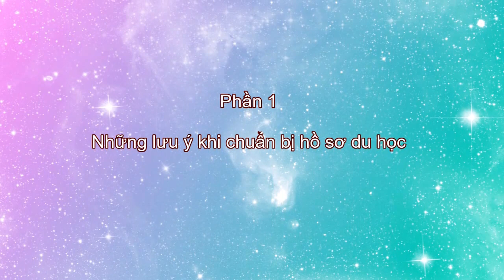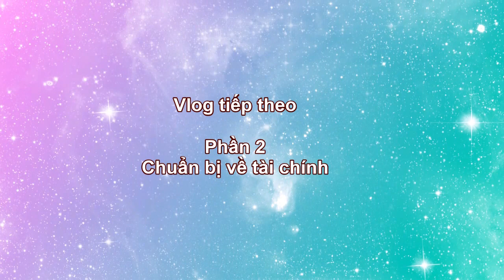Vlog 9 💎 Kinh nghiệm du học Đức l #1 Chuẩn bị hồ sơ l Tam Nguyen